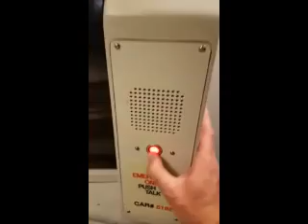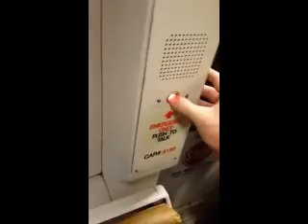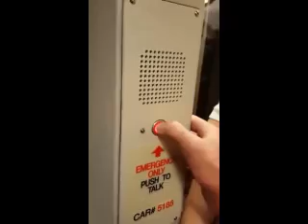CONDUCTOR WE HAVE A PROBLEM VOCODED TO AFRICA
10/10 COMEDY GOLD
TOTO AFRICA
Conductor we have a problem
Conductor we have a problemConductor we have a problemvvConductor we have a problemConductor we have a problemConductor we have a problemConductor we have a problemConductor we have a problemConductor we have a problemConductor we have a problemConductor we have a problem